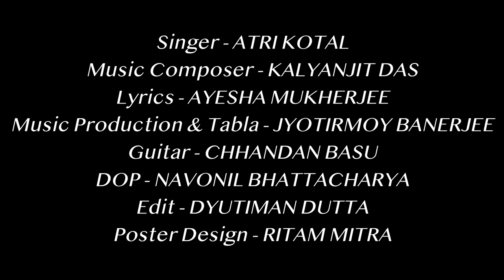PRABHU ~ DAATA II Hindi Devotional Song II ATRI - KALYANJIT - AYESHA - JYOTIRMOY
PRABHU ~ DAATA II Hindi Devotional Song
A offering to the Supreme we belive in

Composer:- KALYANJIT DAS
Singer :- ATRI KOTAL
Lyrics :- AYESHA MUKHERJEE
Music Production :- JYOTIRMOY BANERJEE
Guitar:- CHHANDAN BASU
DOP :- NAVONIL BHATTACHARYA
Edit:-  DYUTIMAN DUTTA
Audio Mix :- PREM (CHOTKA) KARMAKAR

RECORDED & MIXED at studios HANSADHWANI & DHAARON